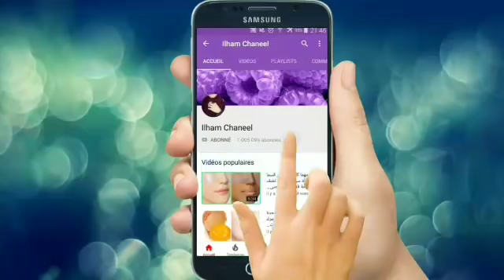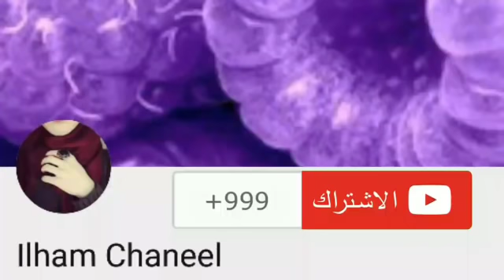تبييض فوري للعانه وبين الفخذين في ٥ دقائق!!